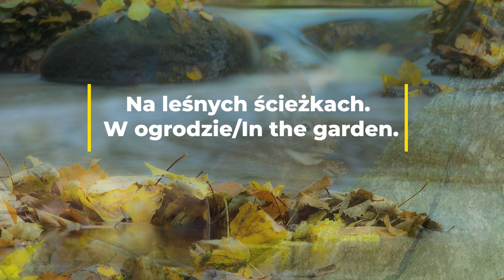Na leśnych ścieżkach W ogrodzie/In the garden/Im Garten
To że fotografia przyrody jest dla mnie ważna , to już Wiecie. Ale jest coś, co uspokaja mnie niesamowicie, choć wymaga ogromnej ilości pracy. Nie poradził bym sobie bez pomocy mojej żonki Agaty, która motywuje mnie i ...goni do pracy kiedy ja w moim ogrodzie siedzę nad strumieniem i poluje na zimorodki zamiast trzymać w dłoniach grabie, szpadel i kopaczkę. Pozdrawiam tymi wiosenno letnimi fotkami w te zimowe chłodne już dni.